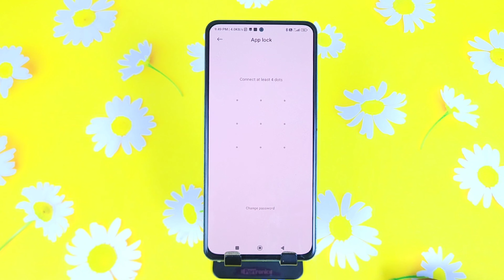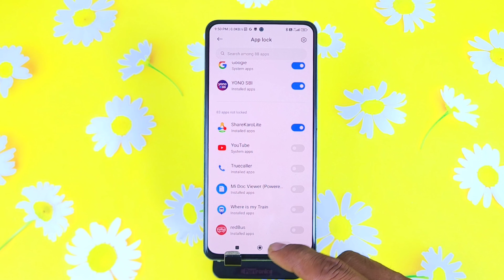Poco f5 app lock/Poco f5 me app lock kaise kare/app lock setting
poco f5 me app lock kaise kare
how to lock apps in poco f5
poco f5 me app lock kaise lagaye
poco f5 me app lock kaise lagate hain
how to set app lock poco f5
app lock setting poco f5 setting
poco f5,app lock
poco f5 apps lock settings
realme mobile app lock
poco f5 app lock
poco f5 app lock setting
poco f5 me applock kaise kare
poco f5 app hide
net speed setting
poco f5 apps lock setting
poco
poco 5g
apps lock